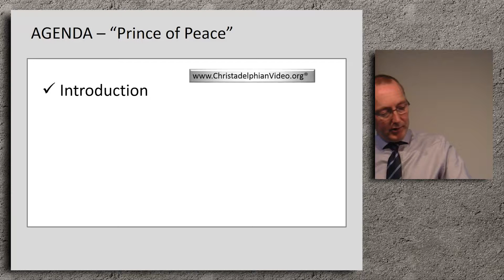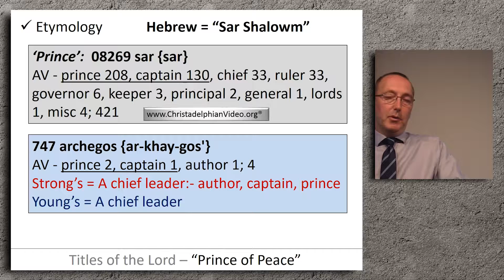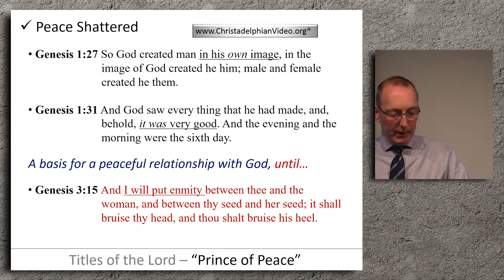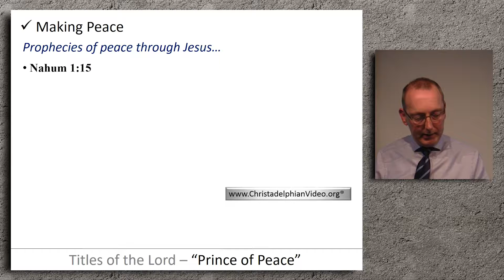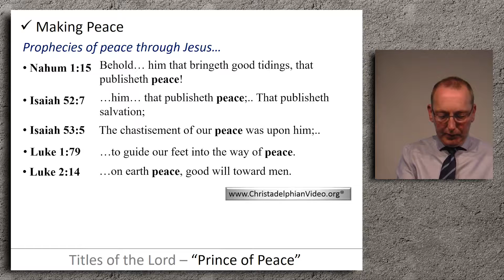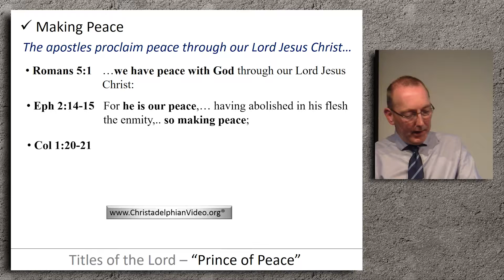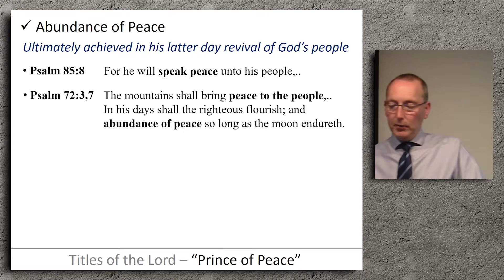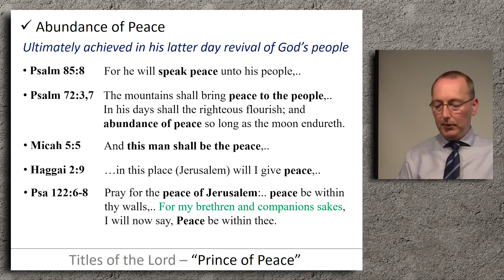Titles Of Our Lord : Prince Of Peace